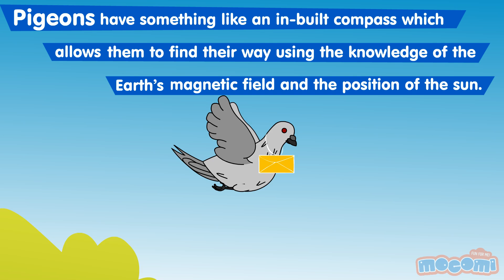Animal Super Senses - Facts about Super Senses in Animals - Animal Fun Facts and Info | Mocomi Kids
presents: Animal Super Senses Facts and Information

1. Ants have a ‘super-sense’ of smell, which directs them to food from several metres away.
2. A starfish uses its arms to see. There are small spots located at the ends of the starfish’s arms that help it to know the difference between light and dark.
3. Snakes use their tongues to smell. At night, they use their special infrared sensory organs to locate and hunt their warm-blooded prey.
4. Crickets use their legs to hear.
5. Butterflies use their feet to taste the nectar of the flowers.
6. Crocodiles have thousands of small receptors around their jaw line that allow them to sense the presence and location of animals around them from a long way off.
7. Pigeons have something like an in-built compass which allows them to find their way using the knowledge of the Earth’s magnetic field and the position of the sun. That is why they were used to carry messages from one place to another in ancient times.
8. A catfish has tiny hair on their bodies that are extremely sensitive to vibrations. So much so, it is believed that the catfish can detect earthquakes days in advance.

Follow Mocomi Kids,